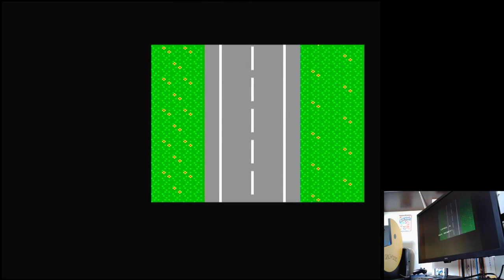Crazy Driver Sega Mega Drive Genesis Original hardware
Crazy Driver